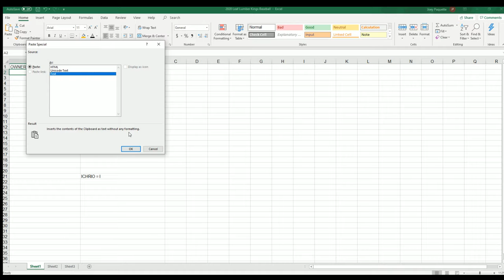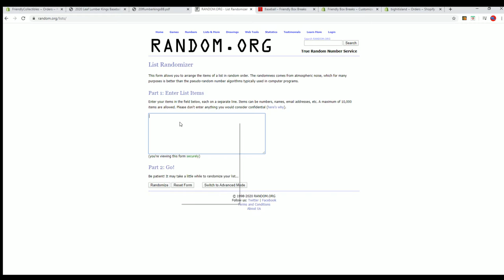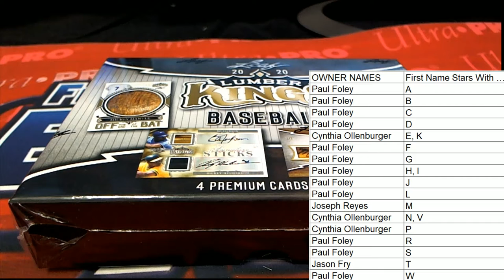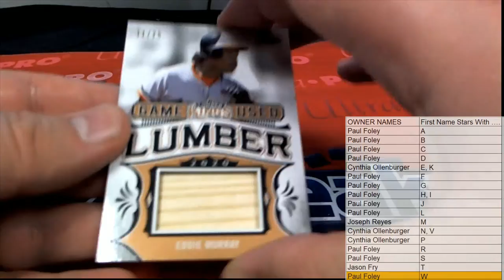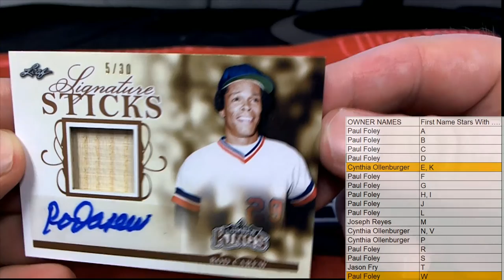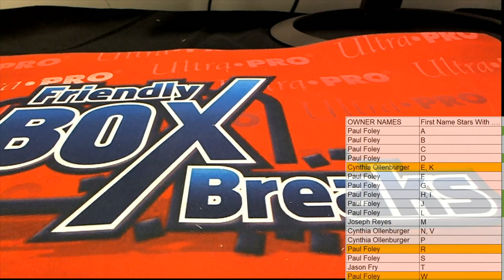2020 Leaf Lumber Kings Baseball ID 20LUMBERKINGS109